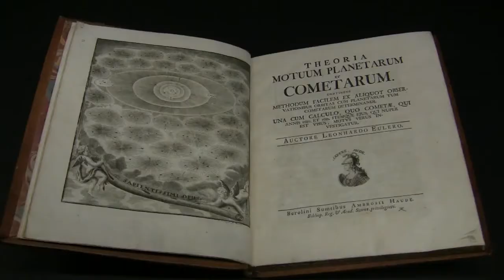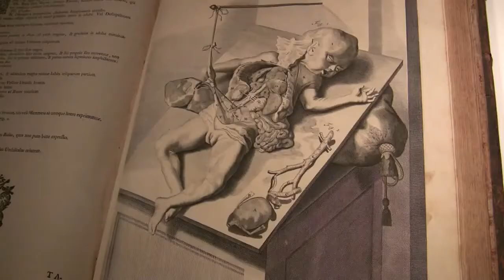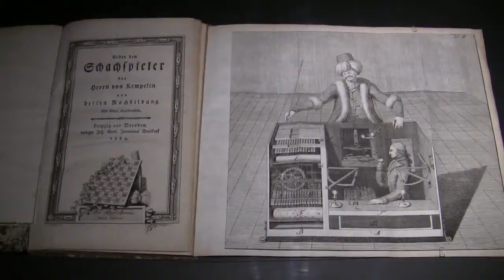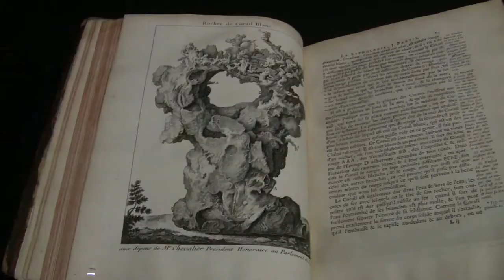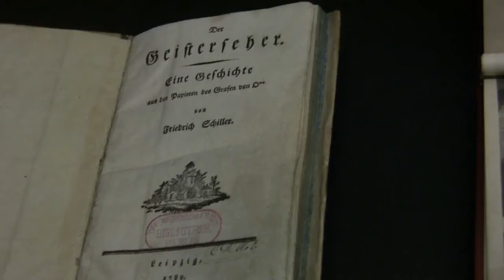Von mehr als einer Welt - Die Künste der Aufklärung: Ausstellung im Kulturforum, Berlin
Interview (in German) with Michael Eissenhauer, Generaldirektor der Staatlichen Museen Berlin, and impressions of the exhibition "About more than one world - The Arts of the Enlightment" from 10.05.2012 to 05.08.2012 at the Kulturforum, Berlin... read more in German:

Interview mit Michael Eissenhauer, Generaldirektor der Staatlichen Museen Berlin, und Impressionen der Ausstellung "Von mehr als einer Welt - Die Künste der Aufklärung" vom 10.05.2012 bis 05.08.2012 im Kulturforum, Berlin.

Geburtstags-Geschenk für den Alten Fritz: Die Kunstbibliothek führt vor, welche Bilder und Motive im 18. Jahrhundert kursierten. Ein pittoreskes Panoptikum voller Monströsitäten und Abnormitäten -- aber keine wahrhaft neuen Einsichten.